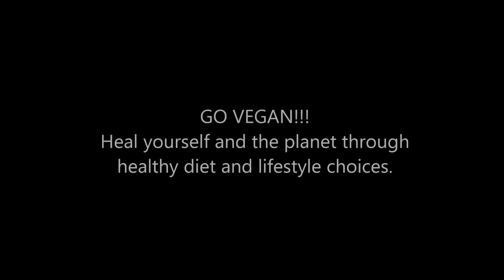Seattle Marathon Training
Scroll to the bottom of the page for training program...